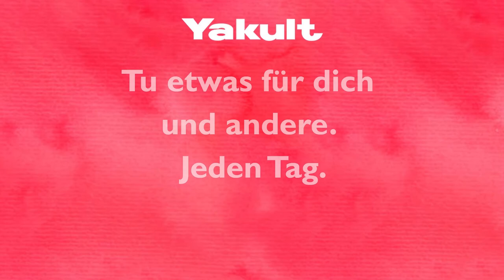Yakult - Dr. Shirotas Mission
Erfahre in dem Video mehr über die Mission unseres Gründers Dr. Shirota.